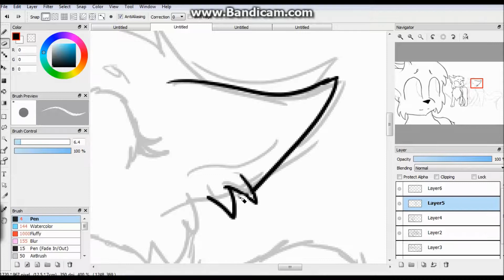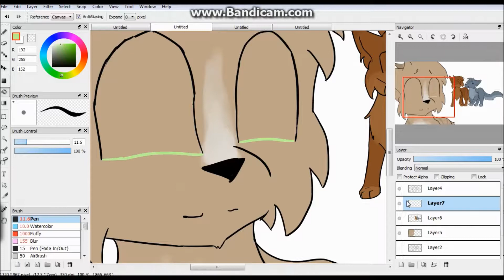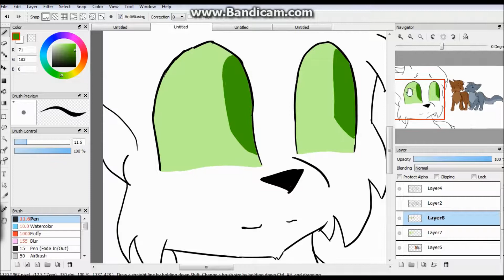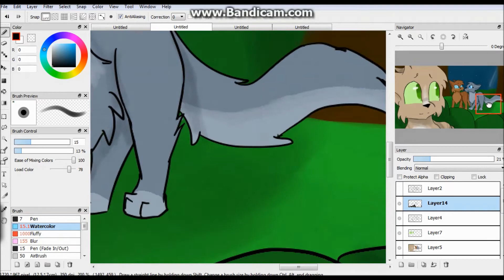Wait For It -Warriors Speedpaint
The characters are Thrushpelt, Bluefur, and Oakheart

I thought this song fit Thrushpelt really well, and I love this song so...

Programs Used:
FireAlpaca
Wacom Intuos Tablet
Bandicam
Wndows Movie Maker